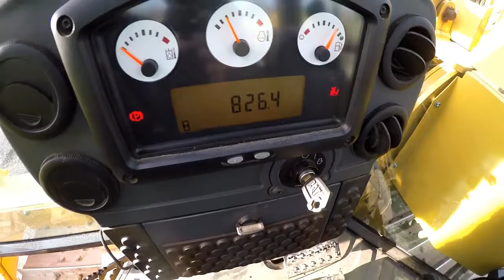2014 CAT PL61 PIPELAYER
Walk around and operation of CAT PL61 s/n: WGS00562.on Mon Dec 04 07:57:19 CST 2017